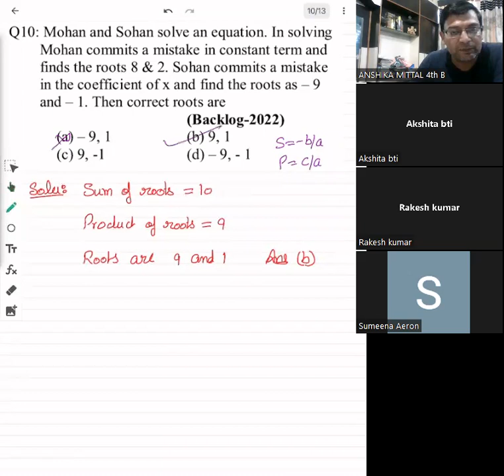Doubts of (Complex Numbers) ( Backlog 2021 Exam)